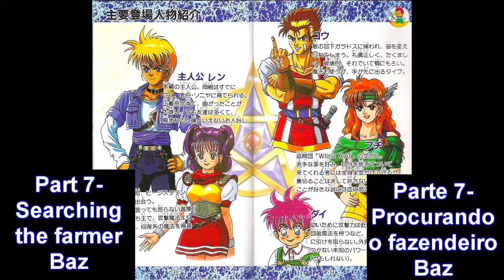Tecmo Secret of the Stars(snes) part 7- Searching the farmer Baz/Procurando o fazendeiro Baz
Viajando para o outro continente procurando o fazendeiro Baz para cuidar das plantações da cidade que esta sendo feita em Old Hill.
 Golan Jr - Hp 380
 * Seguindo esse detonado tente não usar os itens Moondrop e Mirror pois serão extremamente uteis em certos momentos finais do jogo